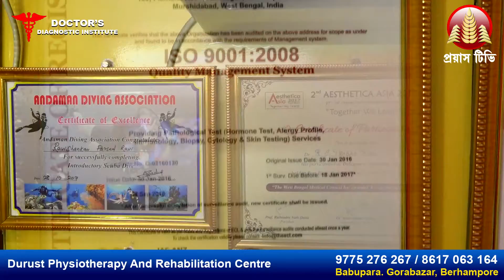১ টি বাইক ও ৮২৪ গ্রাম হেরোইন সহ গ্রেপ্তার ১... ( ফারাক্কা ) 10.01.2020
১ টি বাইক ও ৮২৪ গ্রাম হেরোইন সহ গ্রেপ্তার ১... ( ফারাক্কা ) 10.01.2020